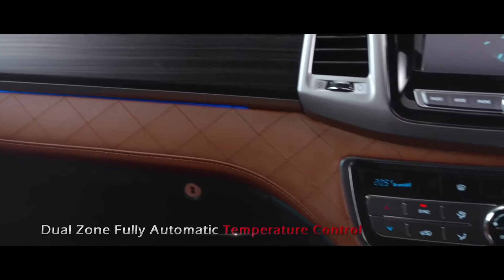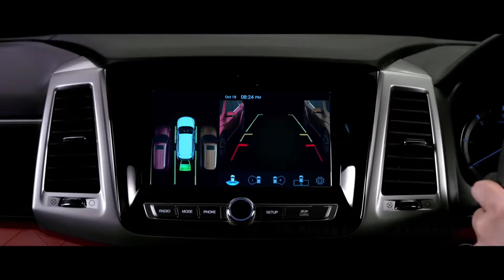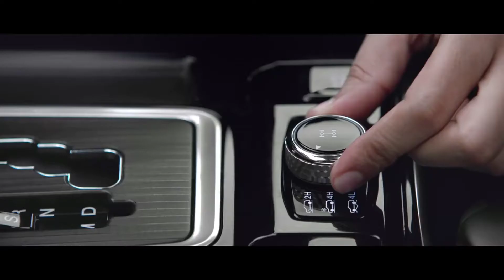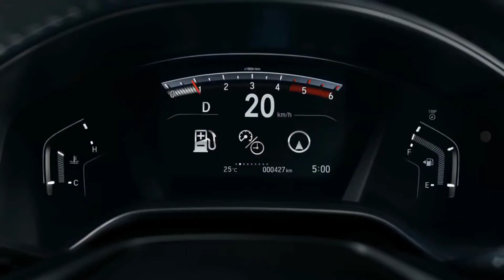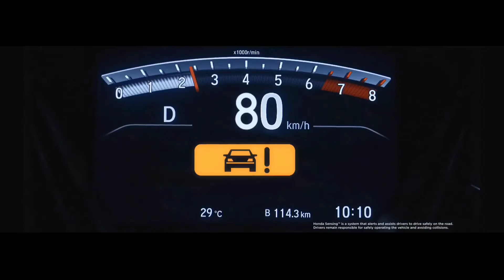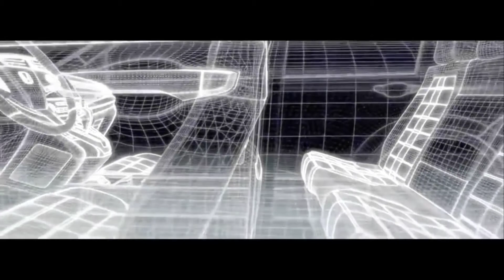Mahindra Alturas G4 VS Honda CR-V